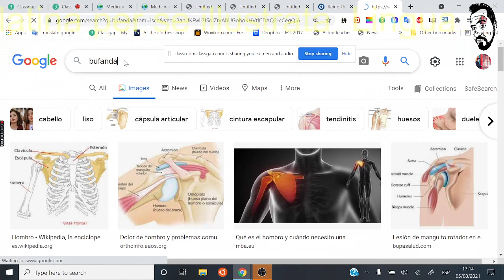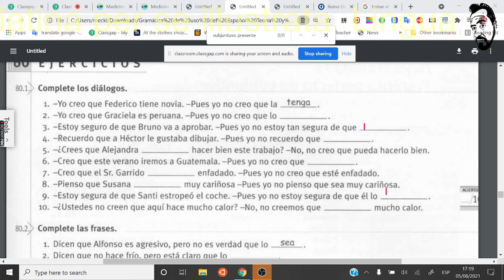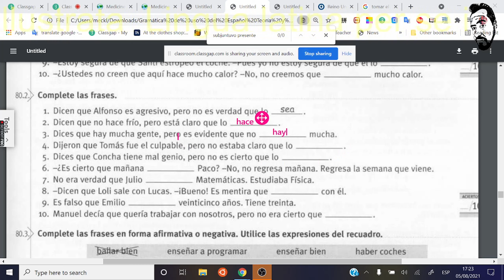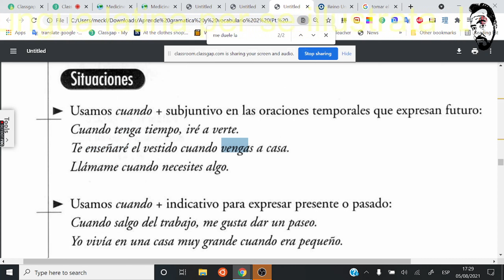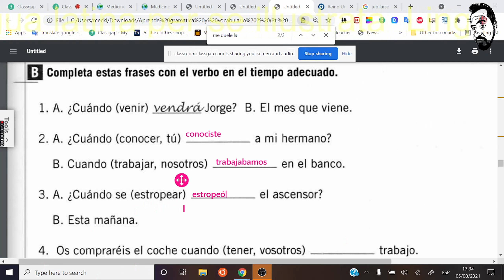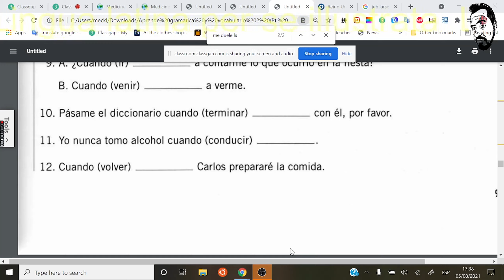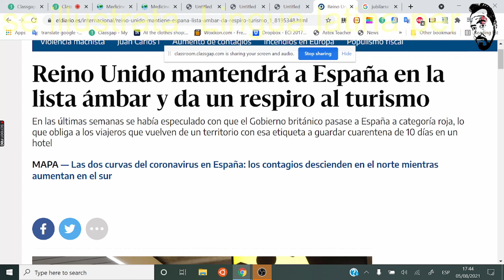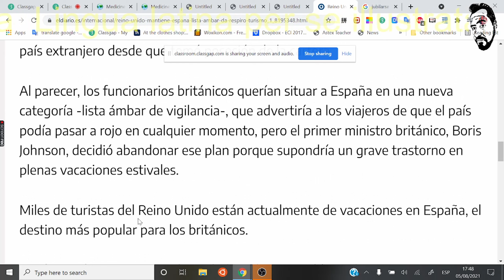Leçon d'espagnol. Quando + Subjuntivo